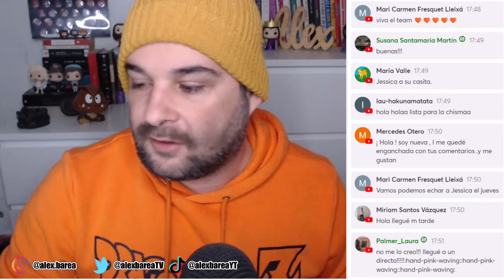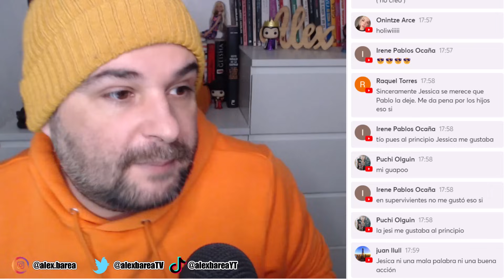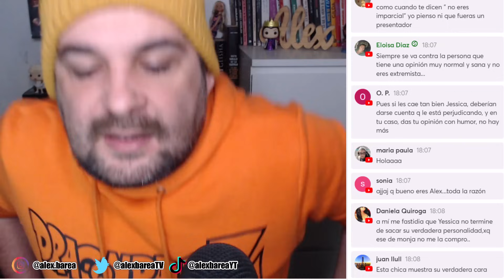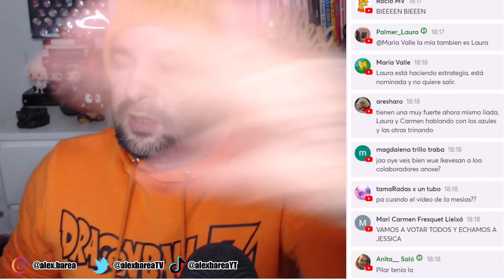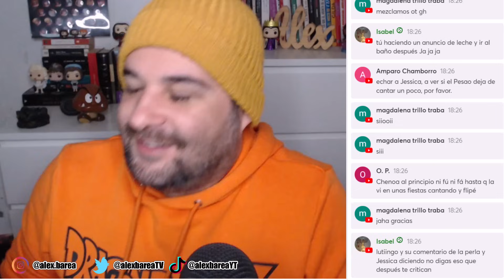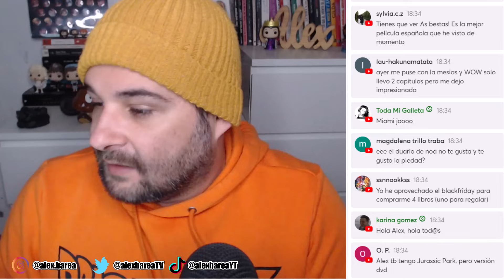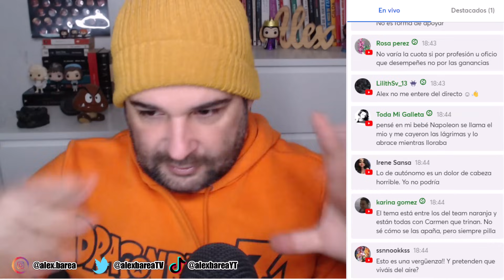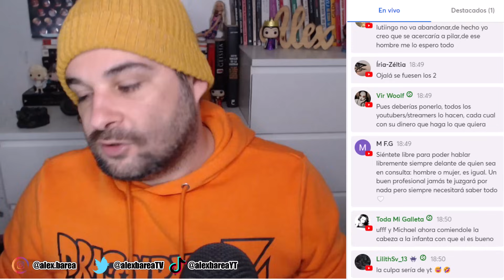Mi problema con GH VIP no es el programa